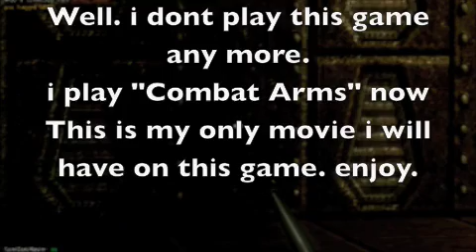Sauerbraten Cube 2 a look into the game.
Saurebraten cube 2. a look into the game. i will not be playing it any more as i found a better game to be playing. Combat arms.
any ways. if you see in this match their are some things named bots. the bots were at half max to max skill. so yeah. played this game for a year.